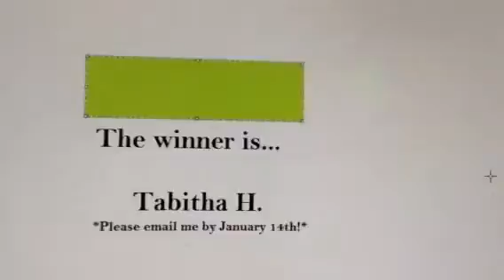And the winner is...